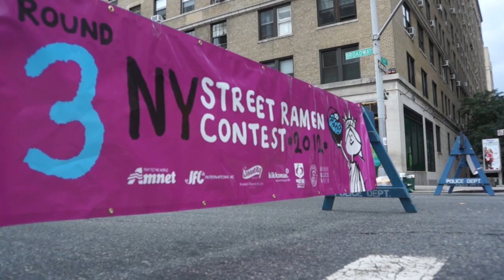Ramen Trends in New York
The popularity of ramen in New York has skyrocketed in the last couple of years. Ramen shops must add creativity to their menus to appeal to New Yorkers. What are the latest trends in ramen? JapanCultureNYC talked to several people at Round 3 of the NY Street Ramen Contest, part of JapanBlock Fair.